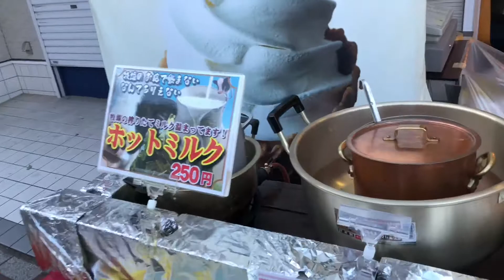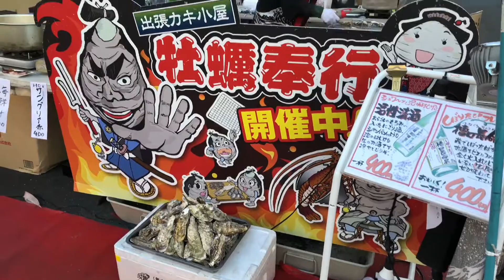Japanese Street Food Narita Japan’s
Naritasan 1080th Anniversary Festival Different from the existing annual festival, the Anniversary Festival is only held every 10 years